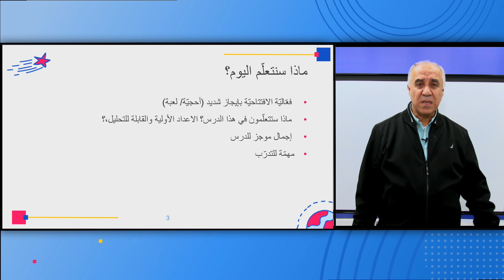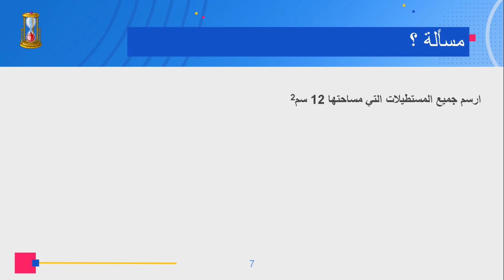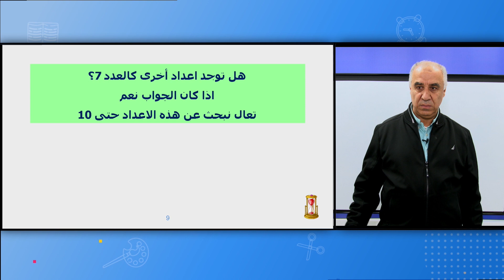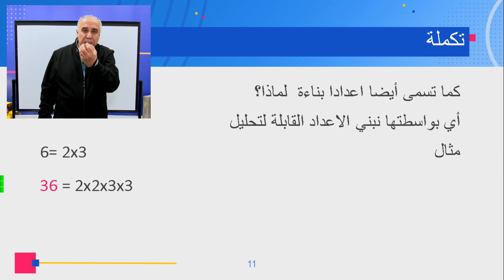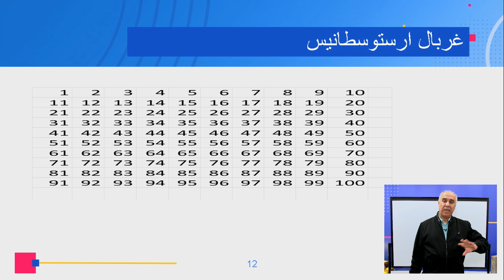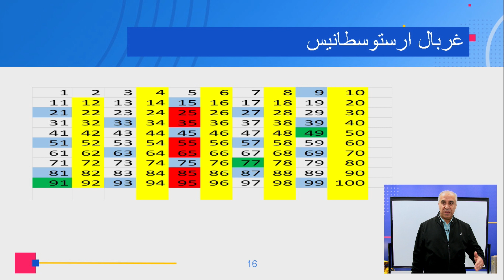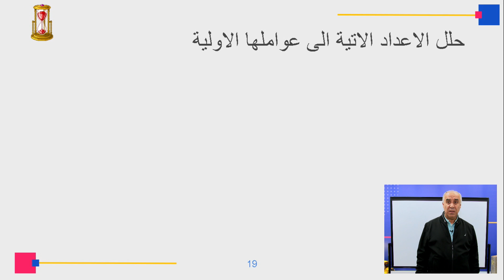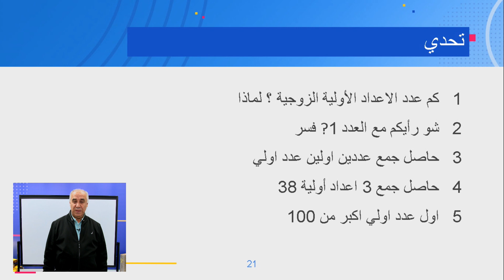الصف: الرابع، رياضيات - الاعداد الاولية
المعلم: مصطفى جبارين